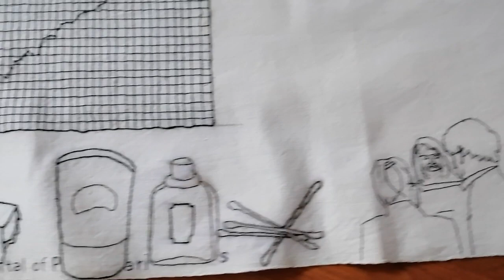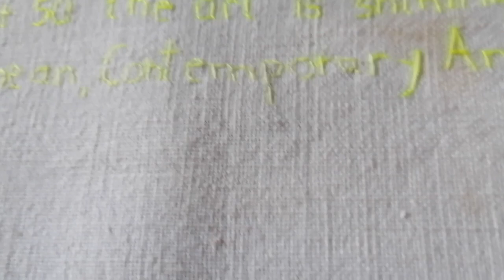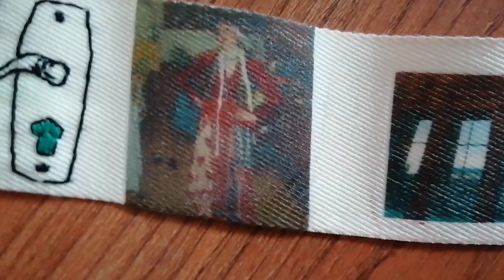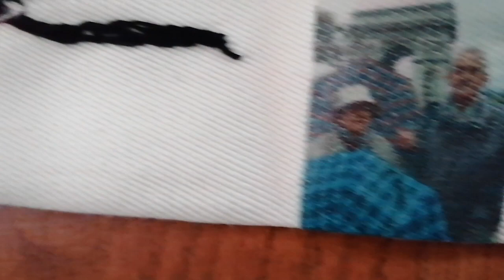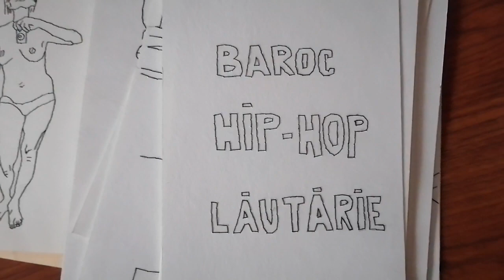Artist talk 6 Raluca Ilaria Demetrescu Contactless Art Wall Galateca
Contactless Art Wall continua cu un nou artist talk sustinut de aceasta data de Raluca Ilaria Demetrescu.

Arta pe care o produce este una intimistă autobiografică cu accente de autofictiune. Chestionează mediul în care trăiește: intim, social urban, abordez tema minorităților sexuale și etnice, și se poziționează într-o ideologie feministă. Practic o apropiere nemijlocită de subiectele sale..

Raluca Ilaria Demetrescu, născută în 1969 în Bucureșți. A absolvit Universitatea Națională de Artă secția Pictură în 1996 și postuniversitar Diplomă de Studii Aprofundate la Sorbona 1, Arts Plastiques Paris 2001. Artista vizuală, cronicar, curatoare coordonează și conduce galeria de tip Artist-run Space care are activitate de promovare a artelor vizuale si a artiștilor contemporani români. Trăiește și crează în Bucureșți. Expune în țară și străinătate. Are lucrări în colecții din țară și străinătate.

Contactless Art Wall cuprinde peste 50 de artiști, selectați în urma apelului de proiecte, din toate zonele de exprimare artistică (de la pictură, la video și performance), dar și o serie de artiști invitați. De această dată “expozanții” sunt prezentați câte unul pe zi, într-un concept inovator, pe site, facebook și instagram, zilnic la ora 9:30, completând permanent perete expozițional virtual al galeriei. Publicul are astfel parte de o experiență diferită, o invitație continuă de a descoperi noi artiști și de a revizita această expoziție, pentru o imagine de ansamblu, un proiect work în progress original.
Pentru platforma Contactless Art Wall a fost creat un spațiu virtual special pe site-ul galeriei Galateca și pe cel al co-organizatorului Asociația Neo Art Romania

Proiect inițiat și organizat de galeria Galateca
Co-organizator: Asociația culturală Neo Art România
Proiect susținut de George – primul banking inteligent
In parteneriat cu Centrul Cultural Expo Arte, Dinu, Urse si Asociații, Asociatia Love Art, AQUA Carpatica

Parteneri media Biz, modernism.ro, agentiadecarte.ro, Radio Romania Cultural